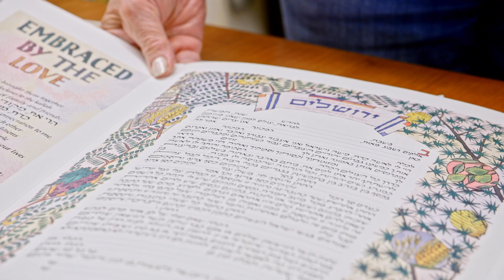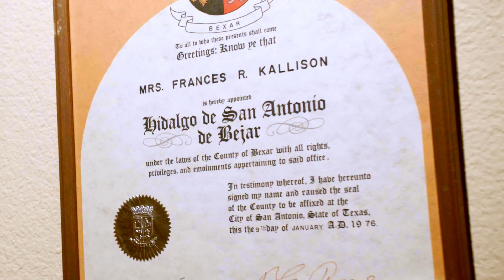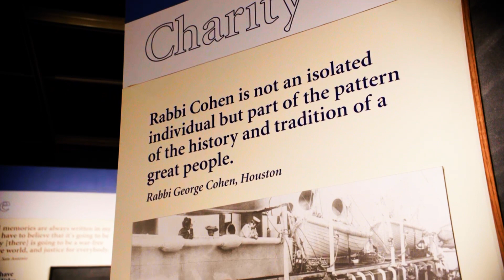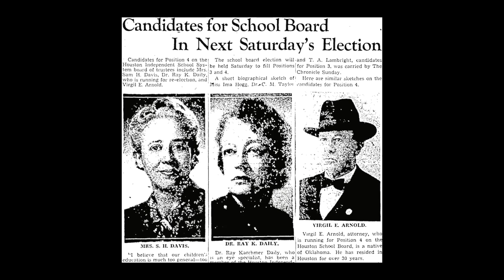Grit & Grace: And We Were There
Texas is vast and wide, full of legends and tall tales ...

Stetsons, stallions, longhorns, oil rigs, windmills, and  wildflowers dot the landscape. Torahs, menorahs and synagogues, not so much. Yet in every corner of the state, there were smart and determined Jewish women bringing these worlds together.
The filmmakers have chosen to capture and curate these important stories as told by the witnesses to this history. They are detemined to expand the narrative of the American Jewish experience. Filming commenced in January 2023 thanks to a generous grant from the Texas Jewish Historical Society. The proceeds of this campaign will fund what is needed to complete the project – filming additional interviews across the state of Texas, post production and distribution.